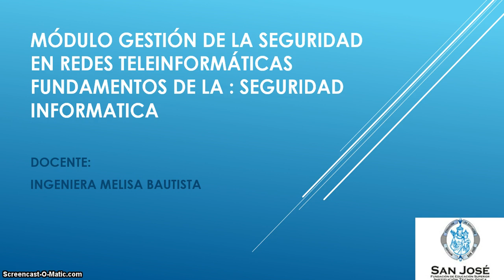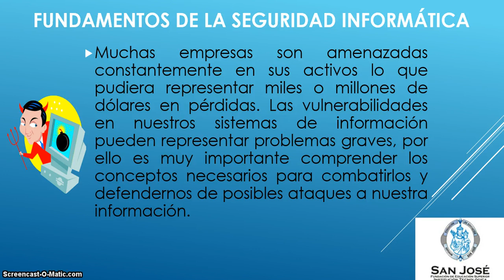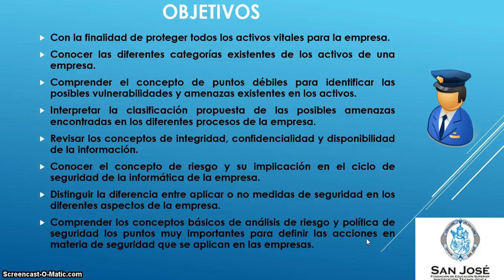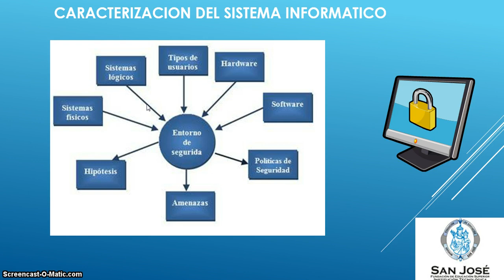Video clase unidad 2 redes